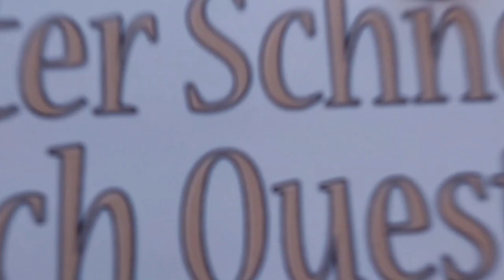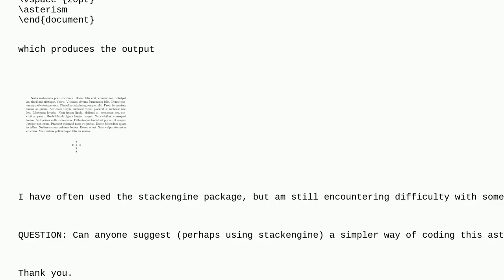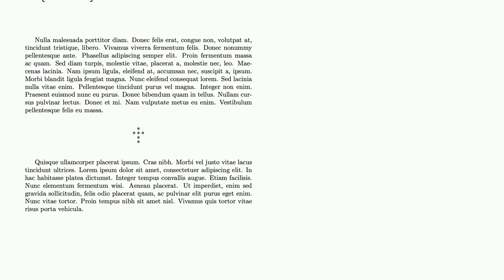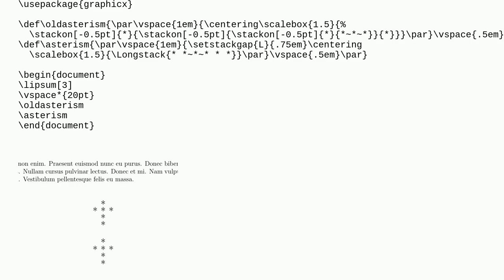Tex: A Simpler Way to Code This Stackengine Asterism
A Simpler Way to Code This Stackengine Asterism

A special thanks goes out to the community

  stackengine stacking-symbols stack